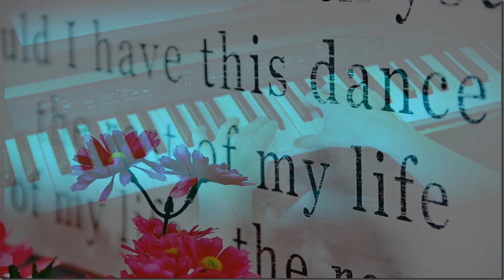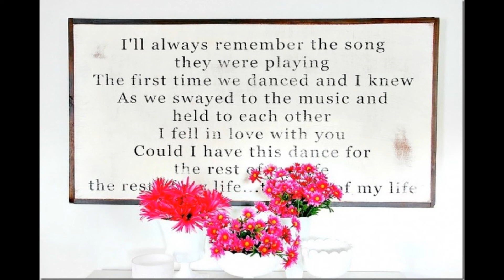Could I Have This Dance - Anne Murray - Piano